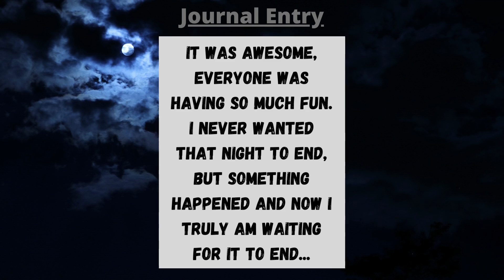NEW PIGGY SEASON 5 - SLUMBER PARTY (Custom Made)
I HAVE CREATED A CUSTOM PIGGY SEASON!
SEASON 5 - SLUMBER PARTY

YOU CAN GET:
250 Piggy Tokens
Party Lights (Build Mode)
Slumber Party Pack (Build Mode)
TV Event (Build Mode)
Sleepy Georgie Survivor/Model Skin (Build Mode)
Secret Book Door Event
Trap Skin: Inflatable Pillow Trap
Alternate Skin: Sheepy (Sleepy)
Skin: Nightmary
Journal Entry

Credits to @MiniToon on Youtube/Roblox.

Piggy is a Roblox Horror Game created by @MiniToon based on the horror game "Granny" and the TV Show "Peppa Pig". Piggy is a very popular game on Roblox that has had over 9 BILLION Visits and has been PLAYED by MANY POPULAR YOUTUBERS.